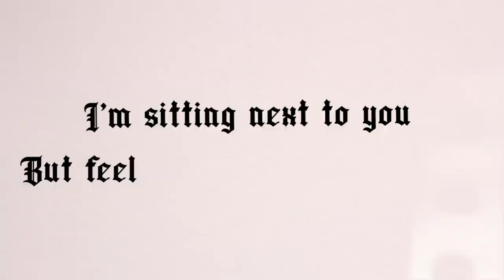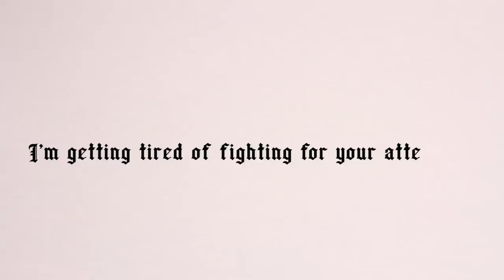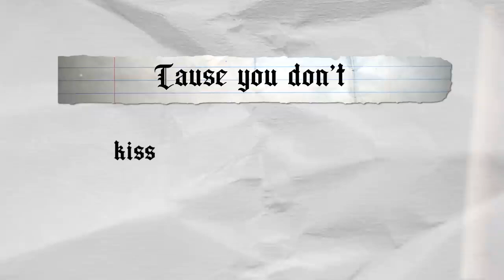Daneliya Tuleshova - Like You Used To (lyric video)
Daneliya Tuleshova (en kazajo, Данэлия Төлешова, romanizado: Danélïya Tóleshova, Kazajistán, Astana (hoy Nur-Sultan)​18 de julio de 2006)​ es una cantante kazaja. Representó a Kazajistán en el Festival de la Canción de Eurovisión Juvenil 2018 en Minsk, Bielorrusia con su canción "Ózińe sen", terminando sexta
Antes de Eurovisión Junior, ganó la cuarta temporada de The Voice Kids Ucrania y fue finalista en Children's New Wave 2015. En 2019, participó en The World's Best, representando a su país junto a Dimash Kudaibergen. Fue finalista en la temporada 15 de America's Got Talent
Primeros años
Sus padres son Elena Tuleshova y Alexander Tuleshov, ambos de familias mixtas de Kazajistán y Tatar que viven en la actual Kazajistán durante años. Tiene dos hermanos menores
Después de recuperarse de una lesión de gimnasia a la edad de cuatro años, comenzó a practicar bailes de salón. También tomó clases de danza contemporánea en Almaty y simultáneamente asistió a clases de actuación y canto. A fines de 2018, cursaba sexto grado en la escuela Lyceum 56, donde se concentraba en matemáticas. Aunque Daneliya nació en Nur-Sultan, dijo (en una entrevista con la productora de videos kazaja Rauana Kokumbaeva que se publicó en YouTube en febrero de 2019) que su ciudad natal es la ciudad de Almaty
Carrera profesional
Inicios de carrera
A la edad de ocho años, fue descubierta por los organizadores del concurso de canto kazajo Ayaglagan Astana, la ronda de selección del famoso Children's New Wave, un concurso internacional para jóvenes intérpretes que se celebra anualmente en Rusia. En 2015, Daneliya ganó la competencia y llegó a la final de Children's New Wave, donde ganó el Premio del Público
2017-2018: The Voice Kids Ucrania y Eurovisión Junior
Tuleshova actuando después de ganar The Voice Kids Ucrania
En enero de 2017 Tuleshova participó en el concurso internacional de canto Hopes of Europe donde ganó el gran premio. Más tarde ese mismo año, audicionó para la temporada 4 de The Voice Kids Ukraine. Durante las Audiciones a ciegas, interpretó la canción Stone Cold  de Demi Lovato. Los tres entrenadores; Monatik, Natalia Mohylevska y Vremya i Steklo, "voltearon sus sillas" para ella; ella eligió Monatik. Después de pasar todas las etapas, llegó a la gran final. Allí, interpretó la canción Ne tvoya viyna  y finalmente fue anunciada como la ganadora del concurso a los 10 años. En ese momento fue la primera no ucraniana en ganar
Daneliya gana The Voice Kids Ucrania con su entrenador Monatik
En marzo de 2018, Tuleshova ganó el premio Glimpse into the Future en los primeros premios International Professional Music Premium Bravo en Moscú. Después de recibir su premio, junto al cantante francés Zaz, interpretó Je veux
El 22 de septiembre de 2018, fue seleccionada para representar a Kazajistán en el Festival de la Canción de Eurovisión Juvenil 2018 en Minsk Bielorrusia con la canción Òzińe sen escrita por Tuleshova Artyom Kuz'menkov y Kamila Dairova y compuesta por Ivan Lopukhov.9​ 1​ Al final de la votación había recibido 171 puntos 68 puntos de los jurados internacionales y 103 puntos del voto público, y terminó en sexto lugar El 21 de octubre de 2018 se publicó una versión en inglés de Ózińe sen titulada Seize the Time
2019: Los mejores del mundo
En 2019, Tuleshova audicionó para el programa de talentos de la televisión estadounidense The World's Best, interpretando la canción Rise Up interpretada originalmente por Andra Day​ En las rondas de batalla, venció a la japonesa Manami Ito para clasificar a las rondas de campeones Allí interpretó What About Us pero finalmente fue eliminada de la competencia, ubicándose entre los 8 primeros
2020: Da NeL y America's Got Talent
En 2020, estaba programado que Daneliya tuviera un concierto en Texas, Estados Unidos. Sin embargo este se canceló debido a la pandemia de COVID-19
En febrero de 2020, Daneliya anunció en una entrevista al canal de televisión kazajo Gakku TV que lanzaría un nuevo proyecto musical bajo el nombre artístico Da NeL. Su primer sencillo como Da NeL хзчздз Nadie sabe cuál es la tarea se estrenó en YouTube el 4 de febrero de 2020 Su segundo sencillo, Мой день My Day se estrenó en abril de 2020. Los sencillos exitosos son OMG y FIRE que se estrenaron respectivamente en mayo y junio de 2020
En junio, hizo una audición para America's Got Talent cantando Tears of Gold" de Faouzia y aprobó con un sí de los jueces Simon Cowell, Sofia Vergara Heidi Klum y Howie Mandel Su actuación fue elogiada por Faouzia, quien describió su voz y presencia en el escenario como asombrosas Ella avanzó a los shows en vivo, interpretando Sign of the Times de Harry Styles en los cuartos de final del 18 de agosto. También avanzó a las Semifinales mediante la votación pública en línea.16​ Actuó en " Who You Are" de Jessie J y avanzó a la final​ Para su última actuación, cantó Alive de Sia No avanzó al top 5 y finalmente se ubicó en el sexto lugar
2021 firma con 4 Chords Records y más lanzamientos musicales